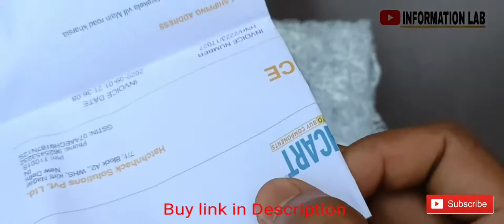Passive radiator unboxing / For deep bass / Handcraft official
I have ordered this for my personal use passive radiator
please support our YouTube channel for more
next video